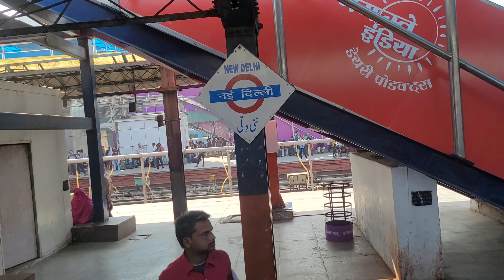New Delhi To Agra Travel Vlog | by RahulTanwarvlog